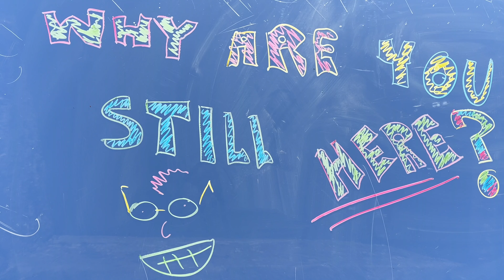Alt Fiction - Why Are You Still Here? (Official Video)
Official music video for 'Why Are You Still Here?' by Alt Fiction.

LYRICS

You’ve got the world at your fingertips
That only works for a little bit
I see that you don’t like anything
Too lame to give a shit

I only take what I can get
I do it for the hell of it
I get a feeling this ain’t gonna work
You’d rather die than be alone

Cause if you don’t like crowds or like it loud
And if you can’t put down your fucking phone
Cause if you’re done with fans and boys in bands
And if your best friend is the internet

You’re always talking on the telephone
Nobody wants to hear your voice
You always kill me when I’m in the zone
You’re so opinionated for a clone

You sing the words but you don’t know
What we are saying and I bet you don’t know
This song’s about you and your fake friends
You’d never know unless you’re told

Music video by Alt Fiction performing Why Are You Still Here?.